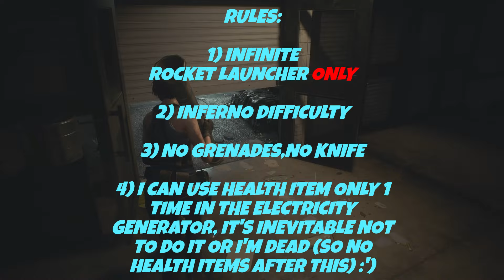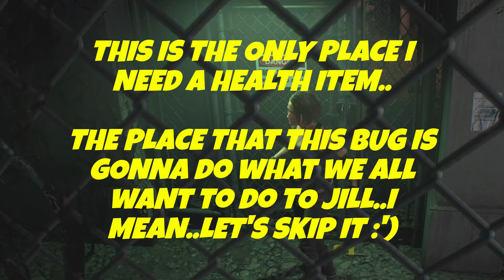Can You Beat Resident Evil 3 Infinite Rocket Launcher ONLY?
❤️ Please Ignore or flag spam, negative or hateful comments. We're here to have a good time. Thanks everyone and I hope you enjoy my gameplays :) ❤️